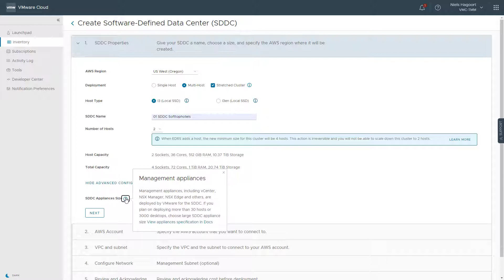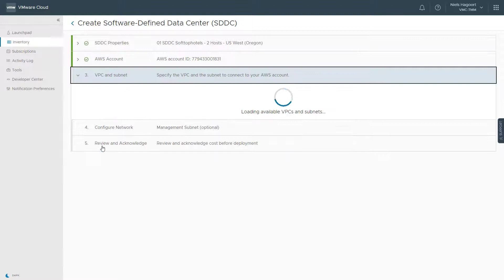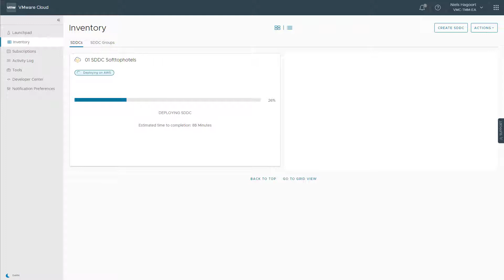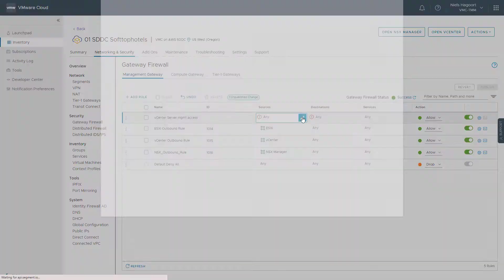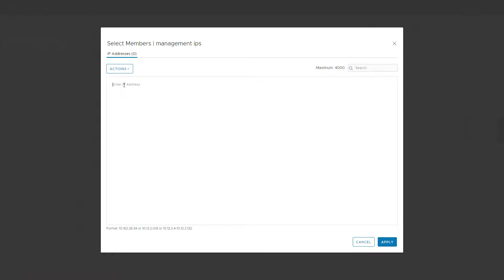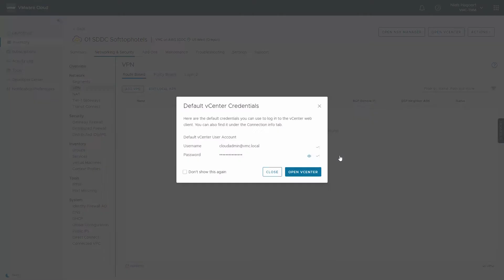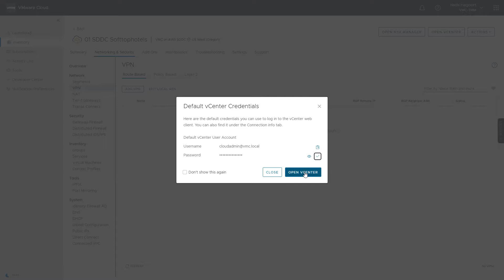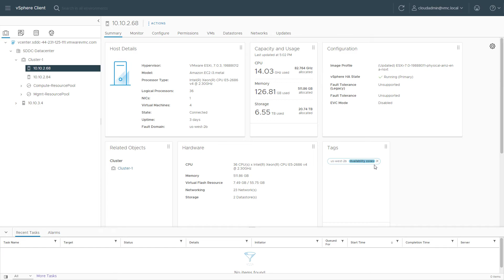Creating a VMware Cloud on AWS SDDC and Setting Up Initial Management Access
VMware Cloud on AWS allows you to quickly spin up VMware Software-Defined Data Centers (SDDCs) across the globe!

This demo shows the SDDC creation process, and how set up initial management access to your newly created VMware SDDC.